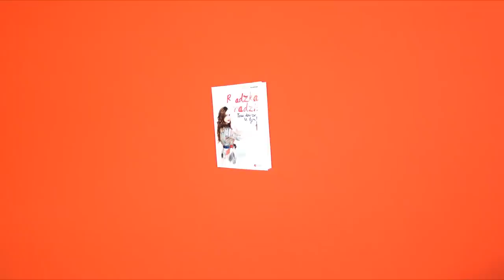Radzka Strój Dnia z wesela Karoli i Przemka :-)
A na sobie miałam:
Szminka- YSL Rouge Pur Couture nr 201

Mam nadzieję, że mój weselny Strój Dnia Wam się podoba :-)
Miłego dnia Wam życzę :-)
Radzka